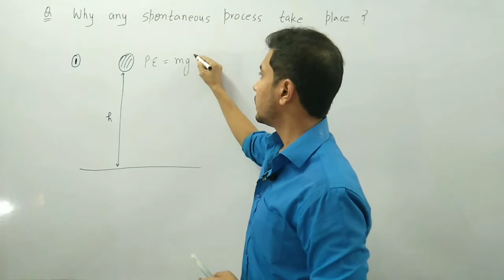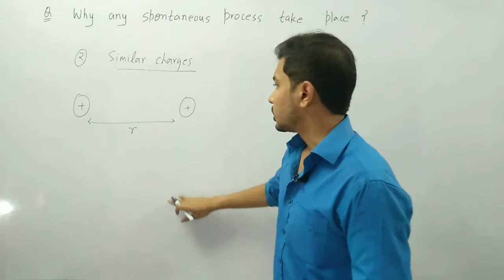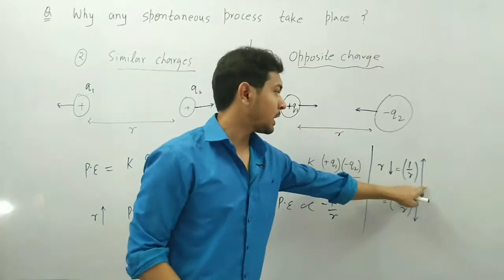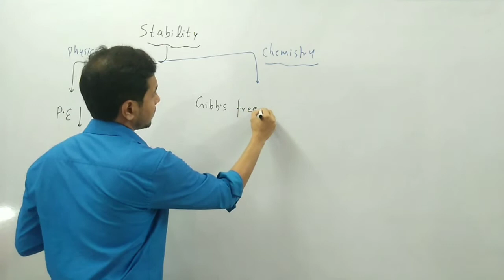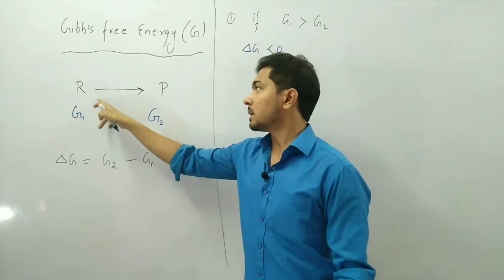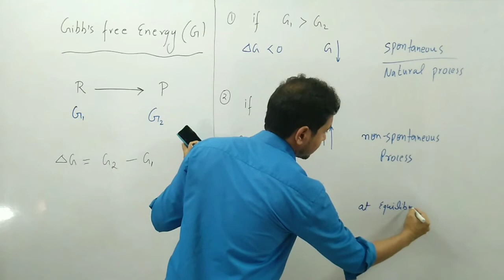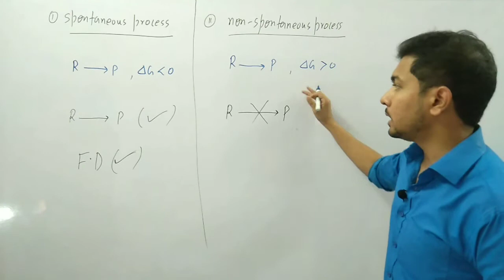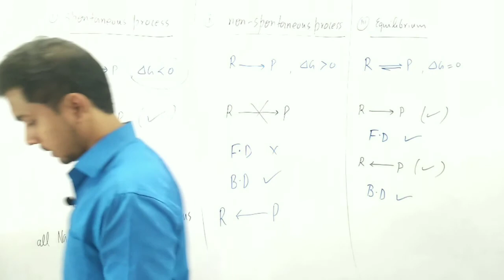Why is the Energy higher due to Less Stability | Class 11th | Lecture 3 | 2020